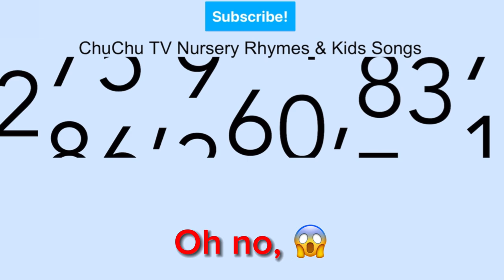IF ChuChu TV Didn’t Stop Growing In Subscribers…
You CAN use these videos along as you credit me and who I credited in the description!